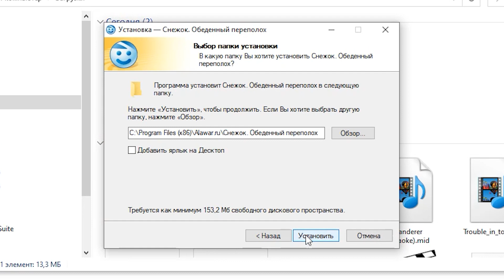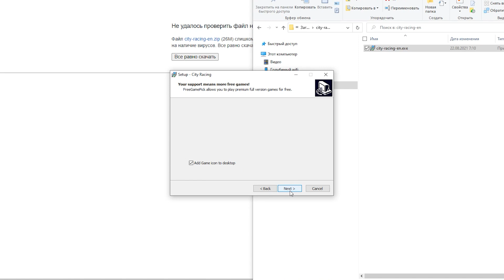🚚Где достать игру Городской Гонщик City Racer?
🧤Доброго голубя!  В данном видео подробно показываю где можно достать с полки игру Городской Гонщик и что с ней делать дальше.

🎵Музыка
1. Shrek 2 PC Music - Prison Puss in Boots.